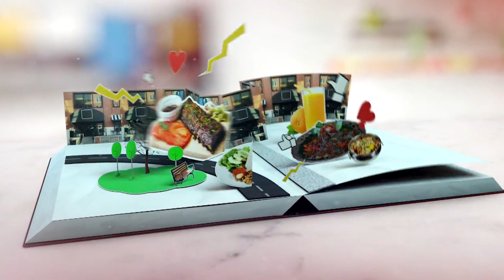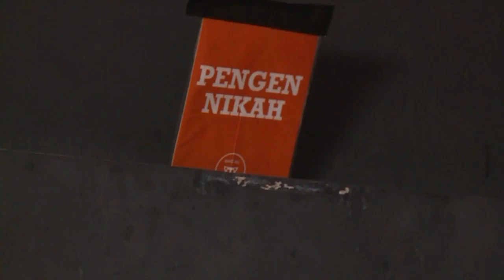Bakso Aci Yang Siap Buat Lidah Bergoyang | Tjap Lezat eps 8 (1/3)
Cari makan enak atau enaaak banget, ada disini!
Sah sesuai ekspektasi!
Tak hanya bikin kenyang perut tapi kenyang di hati juga!
Saksikan program kuliner terbaru persembahan GTV, Tjap Lezat bersama Naomi Papilaya, hanya di GTV!